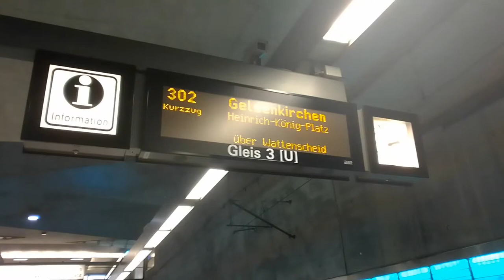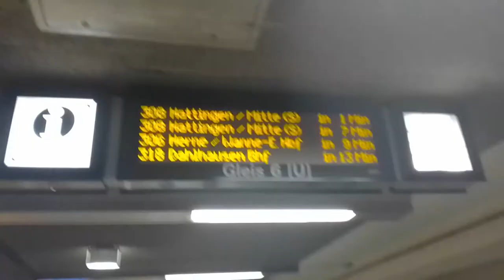The Trams in Bochum, Germany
In this video you see the trams of Bochum in Germany.
In addition, I show some short rides filmed from the rear driver's cab in this video.

The Bochum-Gelsenkirchener Straßenbahnen AG (English: Bochum-Gelsenkirchen Streetcars Corporation), abbreviated BOGESTRA, is a public transport operator in the Ruhr area, most notably in the cities of Bochum, Gelsenkirchen and Herne. As of 2012, the company operated, in whole or in part, 9 rail lines[1] (2 Stadtbahn, and 7 tram), and 65 bus lines.[1] In 2012, BOGESTRA transported a total of 144.9 million passengers.[1] The company is a member of the Verkehrsverbund Rhein-Ruhr (VRR) public transport association.

BOGESTRA was founded by the cities of Bochum and Gelsenkirchen and Siemens & Halske AG in Berlin on 13 January 1896. At the time of the founding of the company, the transit network consisted of three lines built by Siemens & Halske in 1894 and 1895. Thus, BOGESTRA already had, at the time of its founding, approximately 15.1 kilometres (9.4 mi) of streetcar network. The construction and operation of these lines remained with the Siemens & Halske AG, while BOGESTRA itself initially took only functional control. In the next 10 years the network grew rapidly.

Much of the streetcar network was damaged or destroyed by Allied bombing during World War II. On 24 May 1945, the deployment of transit personnel and the operation of approximately 55 kilometres (34 mi) of the rail network were resumed. In the period following the war, additional routes and lines were repaired and reopened. By the end of 1950, a total of 27 lines were back in operation, and the reconstruction of the rail system could be considered complete.

In contrast to the meter-gauge streetcar lines that BOGESTRA had operated since the 1890s, the 1970s and 1980s saw the planning for Stadtbahn lines throughout the Rhine-Ruhr region, including in the BOGESTRA operating area. BOGESTRA's new Stadtbahn line would be operated on standard gauge rail with high platform stations in its own right-of-way using Stadtbahn B train cars. The first Stadtbahn section was opened on 2 September 1989 between Bochum Central Station and Castle Herne Strünkede as Line U35. This was also the first inter-city subway tunnel in Germany, because the city boundary between Bochum and Herne is crossed underground on Line U35. According to BOGESTRA, the underground section connecting these cities is still unique in Germany. An extension of Line U35 south from the Bochum Central Station to the Ruhr-University Bochum and on to Hustadt took place on 28 November 1993.